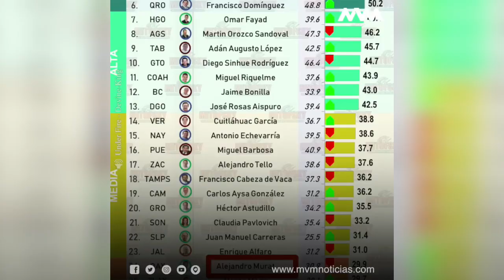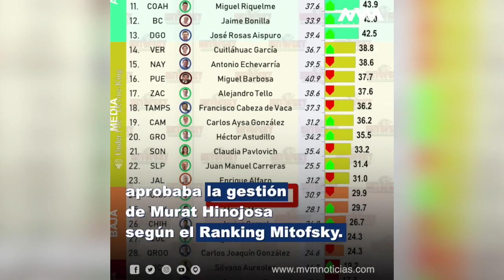A cuatro años de Murat, los únicos cambios han sido los de su gabinete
A cuatro años de Murat, los únicos cambios han sido los de su gabinete; Oaxaca sigue igual que siempre